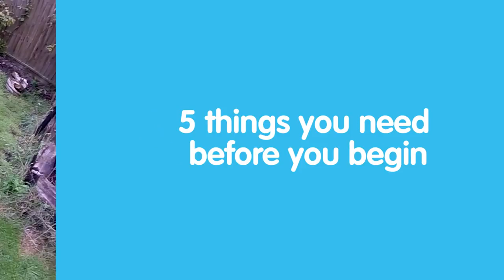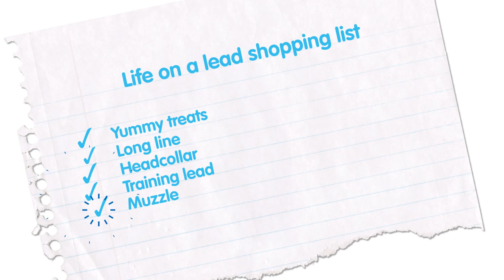The Right Equipment For Training Your Dog | Dog Trainings Tips | Blue Cross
The equipment you need when out and about with your dog to keep them safe, having fun and for training. At Blue Cross, we have professional staff with the skills and knowledge to help you to train your dog.